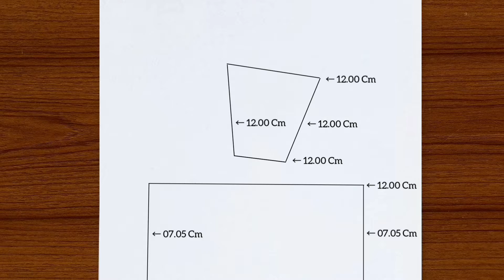Beautiful Girl Drawing | How to draw a girl with Double Buns Hair Pencil Drawing Step By Step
Beautiful Girl Drawing | How to draw a girl with Double Buns Hair Pencil Drawing Step By Step / bir kız nasıl çizilir ? How to draw a beautiful girl drawing ? How to draw a girl with Double hair for beginners ? How to draw a girl with beautiful dress very easy ? A girl with beautiful hair pencil sketch drawing ? Girl face drawing easy and simple Step by step drawing tutorial for beginners

HowToDrawABeautifulGirlDrawing HowToDrawAGirlDoubleHair HowToDrawAGirlBeautifulDressForBeginners GirlFaceDrawingEasyStepByStep HowToDrawAGirlWithGlass HridoyDrawingAcademy HowToDrawAGirl HowToDrawABeautifulGirlDrawing EasyDrawing GirlDrawing GirlFace GirlFaceDrawing HowToDrawCuteGirl HairDrawing How to draw a girl face easy pencil drawing tricks for beginners and Pencils drawing tutorial step by step.If you can learn something by watching this video please like comment and share

                              :Matador Genlus 2B ✑

(2) Withe hand gloves

(3) Dobell A A4 Size Paper (1)

▬▬▬▬▬▬▬  Music ♪♫ ▬▬▬▬▬▬▬

(1) Damon Empero ft. Veronica - Vacation [King Step Release] | Tropical House || No Copyright |

▬▬▬▬▬▬▬  Music ♪♫ ▬▬▬▬▬▬▬

رسم فتاة
فتاة رسم كيفية
رسم الشعر
लड़की ड्राइंग
dibujo de niña
kalem kroki
Қыз сурет салу

Please subscribe to my channel for all my latest videos updates and don't forget to Like Comment Share and Press the Bell ICON to never miss any new video of my channel.